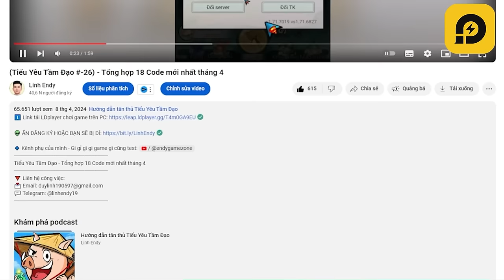Khi vợ tôi chơi Đại hội luyện khí - Tiểu Yêu Tầm Đạo